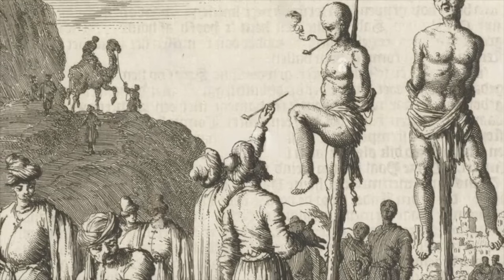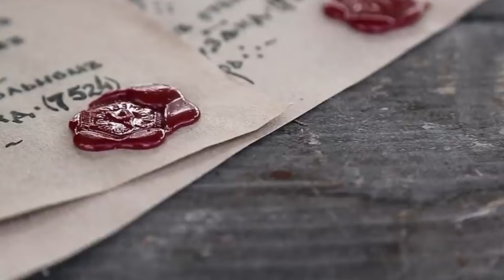Drácula, una historia prohibida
Descubre la historia detrás de Vlad Tepes, el verdadero Drácula, exploremos la vida y el legado de este infame gobernante de Valaquia, desafortunadamente conocido por su extrema crueldad. Aprende sobre las leyendas que rodean a este personaje histórico y cómo ha dejado una huella indeleble en la cultura popular.

Créditos:

Dirección, guión, presentación y gestión: Adelina Covo
Producción, investigación, edición y gestión digital: Antonio Luis Ángel Covo

Fuentes:

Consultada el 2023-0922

Vlad el Empalador, el Drácula original cuya sed de sangre superaba a la de su tocayo literario. Redacción BBC News Mundo. Publicado el 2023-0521. Ver en: